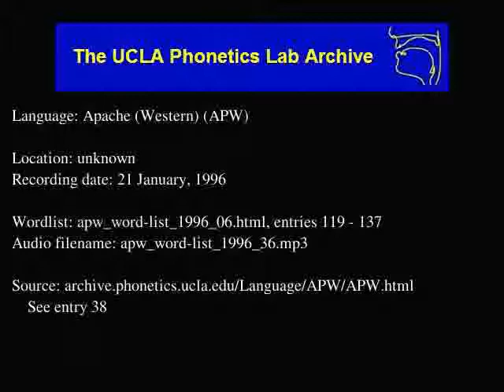Western Apache audio: apw_word-list_1996_36